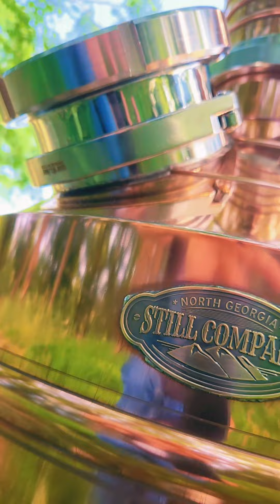Beautiful Copper Moonshine Still for 2024 Summer Raffle!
until 8/1/2024